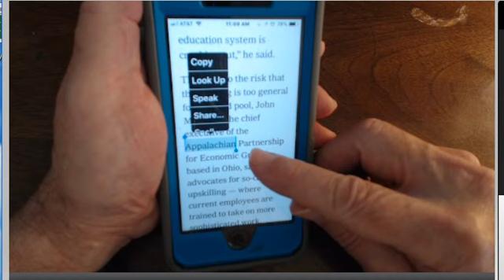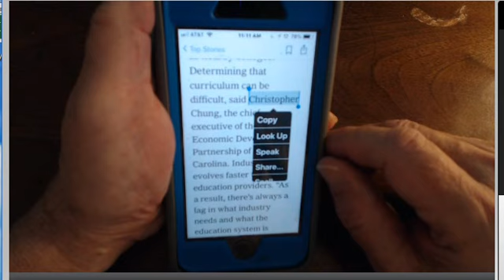Major Defect in Apple Word Select Application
When you are reading a document on your i-phone or i-pad, you are given the choice to Copy, Look Up, Speak, Share or Spell the word.  All of these options work well except Speak.  Listen to the strange way selected words are spoken.  How can Apple allow such strange pronunciations of words to take place?